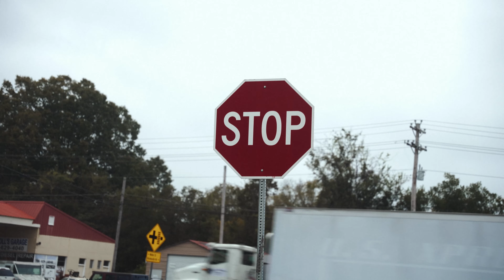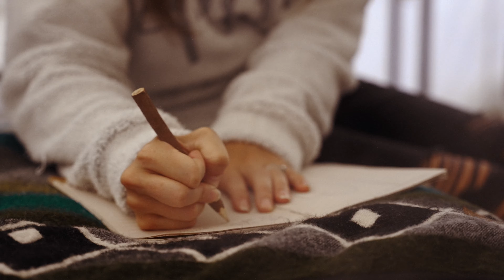GLAMPING IN 2022. Worth the hype?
We spent the night at a Timberline Glamping site in Cumming, GA.